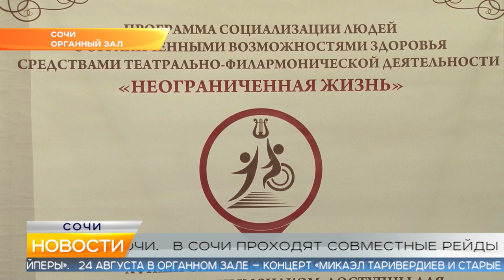Новости Сочи (Эфкате РЕН REN TV) Выпуск от 20.08.2019